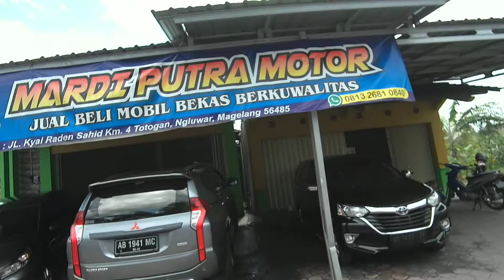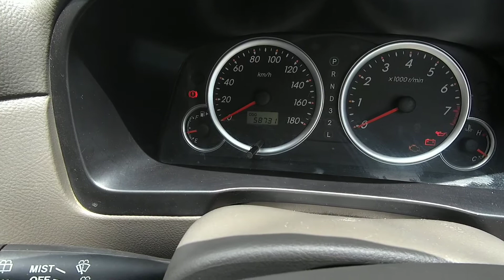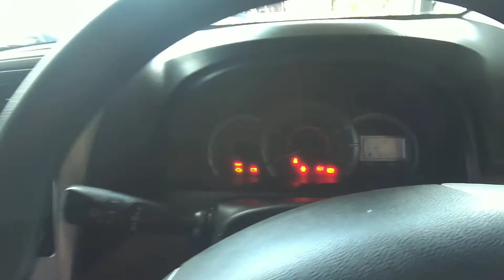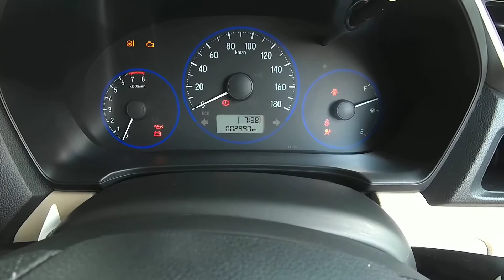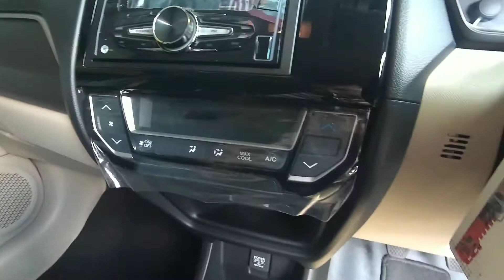Grebek Showroom Mobil Bekas 100 Jutaan di Magelang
Grebek Showroom Mobil Bekas 100 Jutaan di Magelang. Kali ini main ke showroom mobil bekas di daerah Ngluwar Magelang ada mobil keluarga Toyota Avanza 2011 At, Honda Mobilio 2019 & Avanza 2017. Harga ada divideo dan unit siap pakai, Teman teman bisa menghubungi nmr tlp 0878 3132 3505. Bagaimana kondisinya.